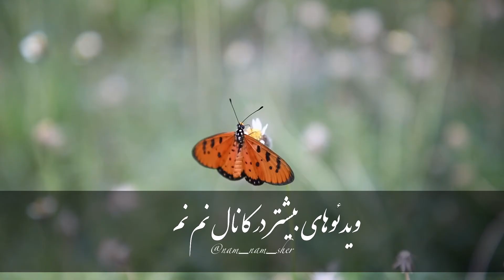شعر زیبا از حزین : نالیدن بلبل ز نو آموزی عشق است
نالیدن بلبل ز نو آموزی عشق است

هرگز نشنیدیم ز پروانه صدایی